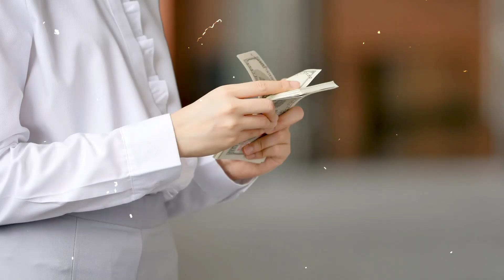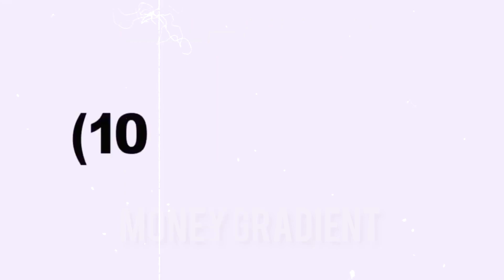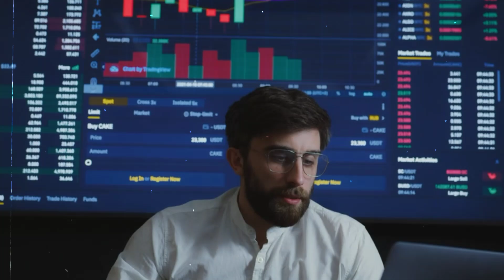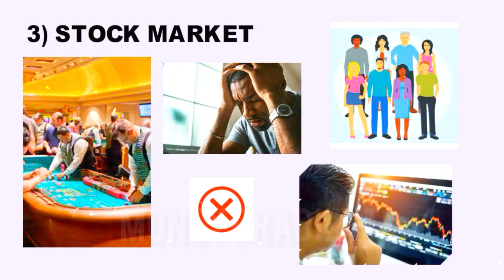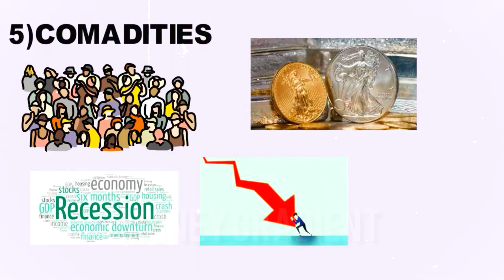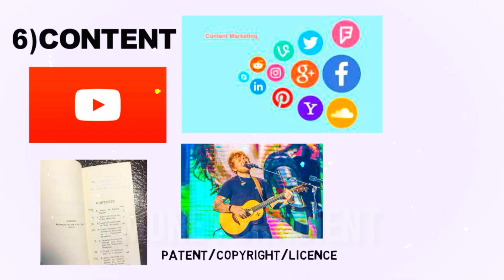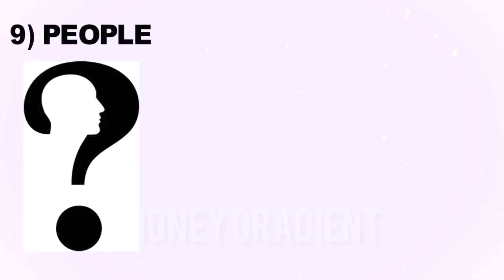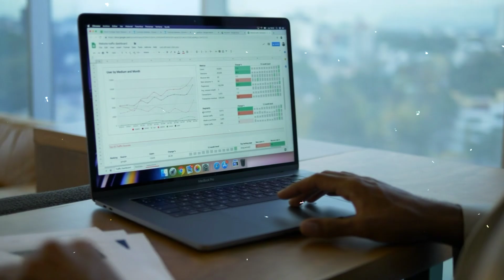जानिए अपने 🤑 best passive income source 💡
hello friends  ! in today's video i am going to share " best passive income ideas " in this short story you will come to know about "  " so watch this complete video and don't forget to share this video to your friends and relatives ,
and drop your valuable feedback's .
 @money gradient  &  @MoneyGradientClips

passive income 💡
how to create passive income source

important facts covered from :-
1) A To Z Share Market
2) Indian Share Market for Beginners
3) Intraday Trading